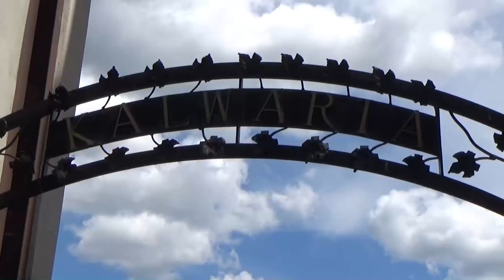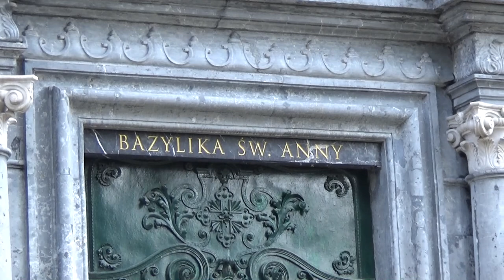Lubartów - Bazylika Św.Anny, Kalwaria | woj.Lubelskie, Polska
✅ Bazylika św. Anny w Lubartowie – świątynia budowana w latach 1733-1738, projektu Pawła Antoniego Fontany.Barokowa, murowana, dwu wieżowa, ufundowana przez Pawła Sanguszkę. Budowniczym Fary Lubartowskiej był Tomasz Rezler. Konsekracji świątyni dokonał biskup żmudzki Józef Michał Karp w 1738 roku. Kościół był wielokrotnie odnawiany, w szczególności zaś po pożarze
 z 1792 roku, kiedy to częściowo spłonął. Fasadę kościoła ozdabiają dwie wieże, które zwieńczone są pięknymi hełmami, oraz elewacja bogata w pilastry i gzymsy. Portal wejściowy, który jest wsparty na dwóch kolumnach, jest wykonany z czarnego marmuru. Liczne zaokrąglenia, filary i witraże wzbogacają wnętrze grą światła. Ośmioboczna nawa środkowa, nakryta załamanym dachem zwraca szczególną uwagę w późnobarokowej bryle świątyni. Nad ową nawę otwierają się arkady naw bocznych, których przęsła są połączone oryginalnymi górnymi prześwitami. W prawej nawie znajduje się epitafium z sercami fundatora (Pawła Karola Sanguszki) i jego żony – Barbary z Duninów Sanguszkowej.
✅ Od 26 lipca 2008 kościół posiada godność bazyliki mniejszej, co zawdzięcza wieloletnim
staraniom księdza prałata Andrzeja Tokarzewskiego oraz arcybiskupa Józefa Życińskiego.

 🎬 Treści  użyte w filmie zostały wykonane w dniu 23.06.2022

▶ Muzyka: zero-project - 02 - Pactum serva
▶ Music ▶ Albums ▶ Fairytale 2: The orchestral expansion